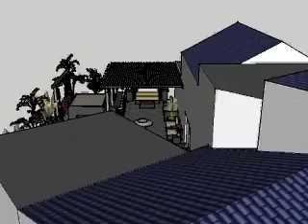HEROLD VID 2